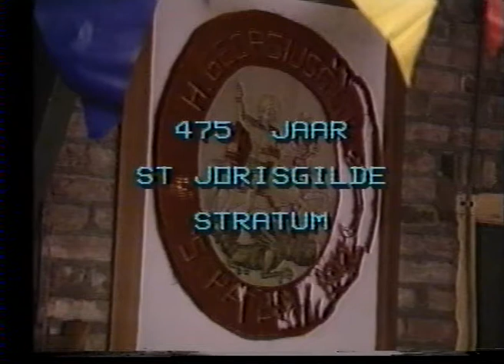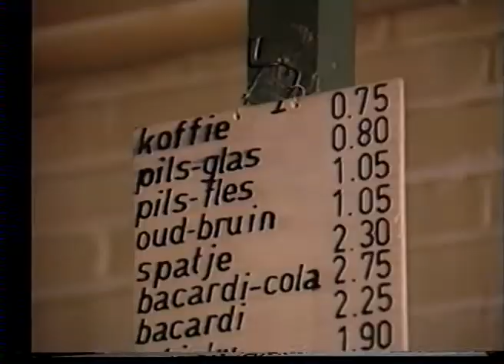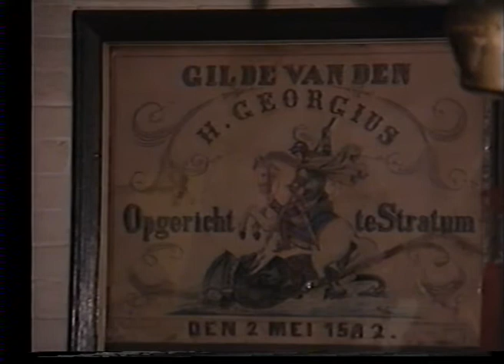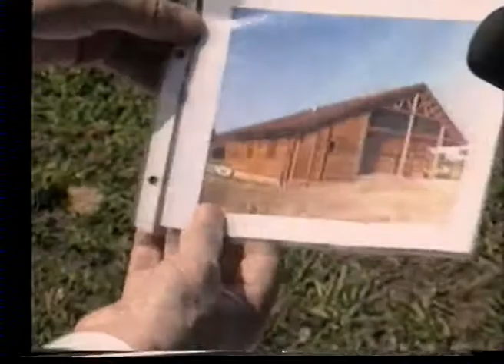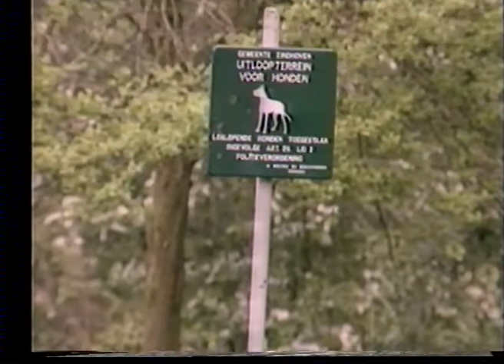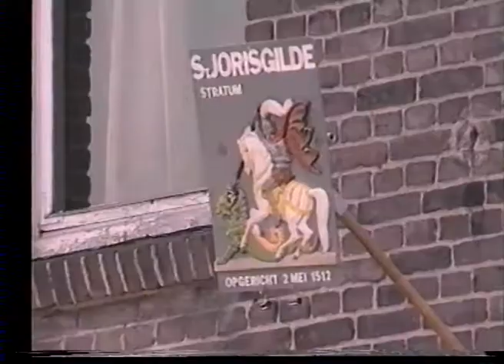1987-SINT JORISGILDE STRATUM-475 JAAR MET O A WISSE DEKKER GILDEHEER en 1E SPADE NIEUW GILDEHUIS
1987-Film ter gelegenheid van het 475-jarig jubileum van het Sint Jorisgilde Stratum met o.a. Wisse Dekker gildeheer en 1e spade nieuw gildehuis.